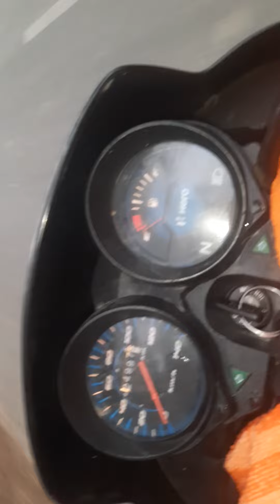Going to gym🏋 early morning _Way🏍